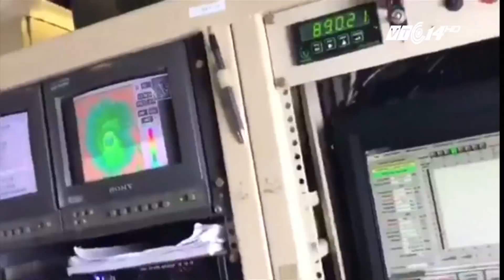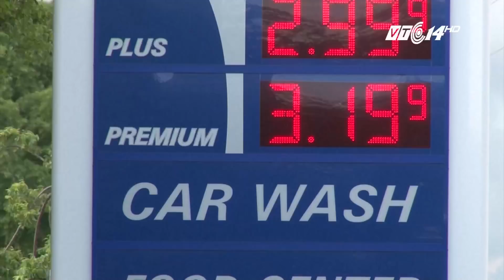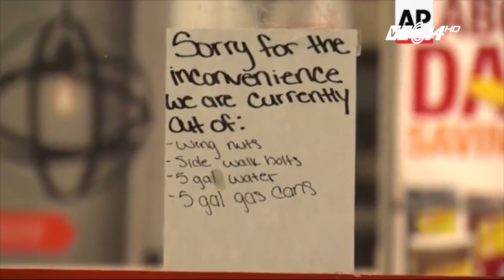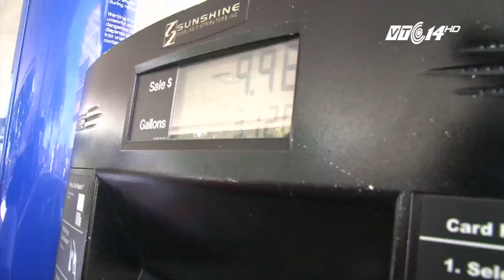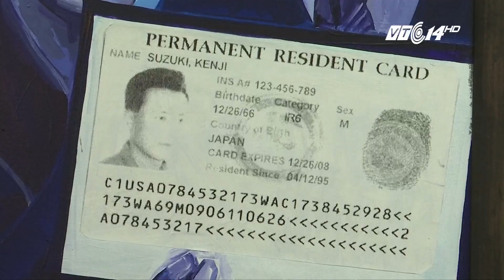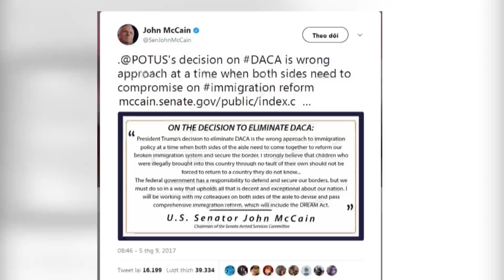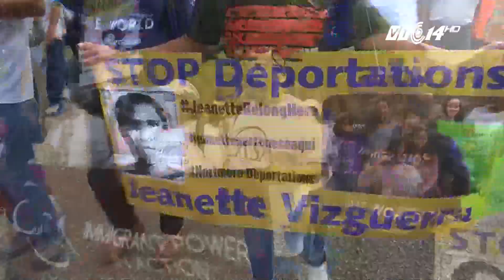VTC14 | Siêu bão Irma mạnh nhất trên Đại Tây Dương đang hướng về Mỹ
Chưa khắc phục xong hậu quả của bão Harvey, người dân Mỹ lại sắp phải đối mặt với 1 cơn cuồng phong mới – siêu bão Irma, hiện đã mạnh lên thành bão cấp 5 với sức gió lên đến 281 km/giờ, đang hướng đến vùng Caribbean và có khả năng đổ bộ vào Mỹ. Theo Trung tâm Bão quốc gia Mỹ, Irma là một trong những cơn bão mạnh nhất trên Đại Tây Dương từng được ghi nhận.